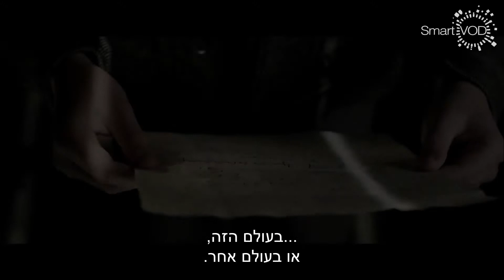״פן״ ב- SmartVOD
מבוסס על סיפור הילדים האהוב, "פיטר פן".
פיטר הוא ילד שובב בעל אופי מרדני. לילה אחד, הוא נשלח אל עולם דמיוני של פיראטים, לוחמים ופיות שנקרא 'ארץ לעולם לא'.